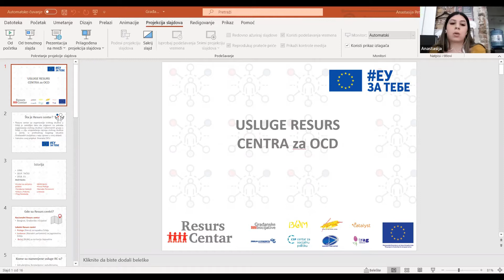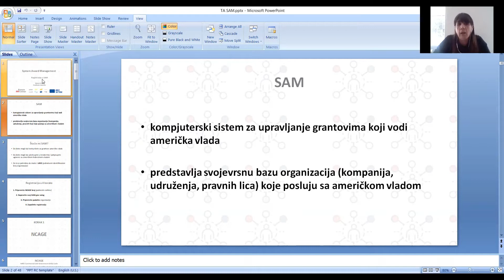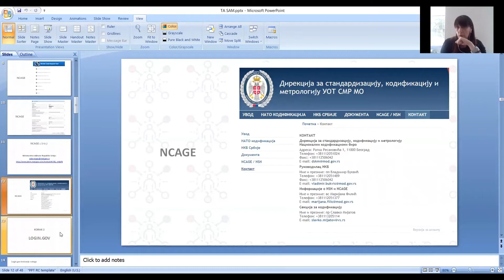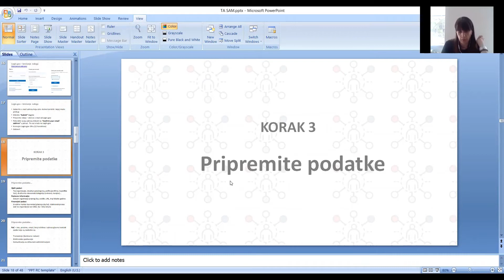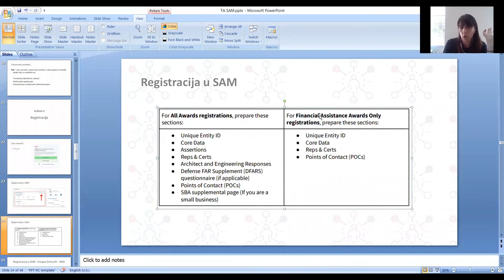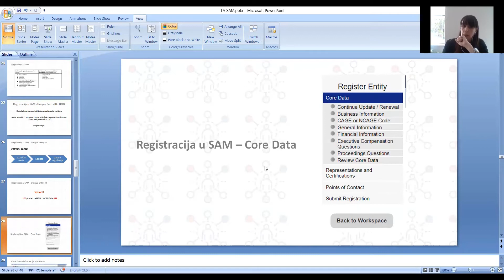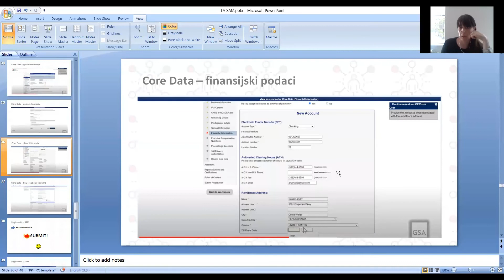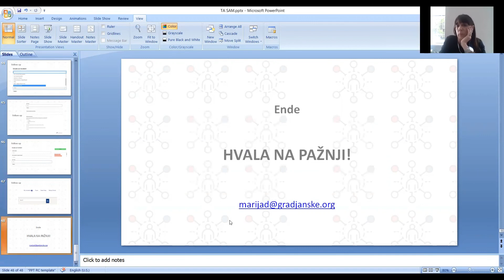System of Awards Management - TA sesija Resurs centra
S obzirom na učestale upite koje smo dobijali o proceduri dobijanja američkih sredstva i učestvovanja u konkursima američke vlade Resurs centar je organizovao TA sesiju na kojoj smo odgovorili na sva pitanja koja su nam pristigla u poslednje vreme.

Neka od tih pitanja su bila:

     Ko sve ima mogućnost da konkuriše?
     Koji su koraci za dobijanje američkih sredstava?
     Šta je to UEID, a šta CAGE broj i kako se dobijaju?
     Šta od dokumentacije je potrebno pripremiti unapred?

Takođe smo prošli kroz sve korake registracije u SAM. Sesiju je vodila Marija Drndić - Saradnica Resurs centra za medije.

Sesija je održana 14. aprila preko Zoom platforme.